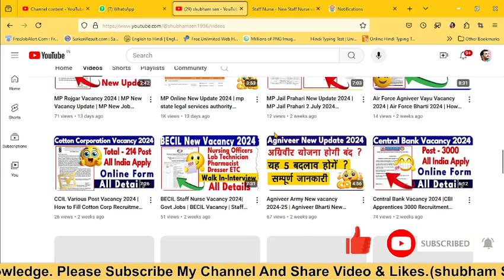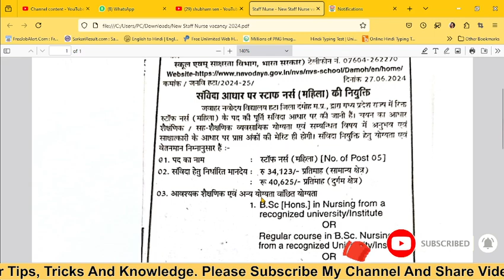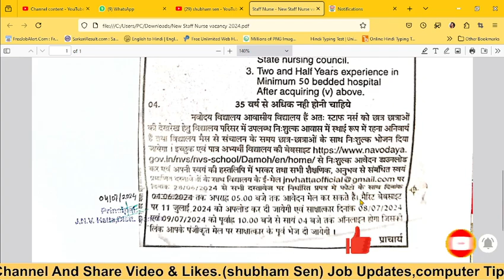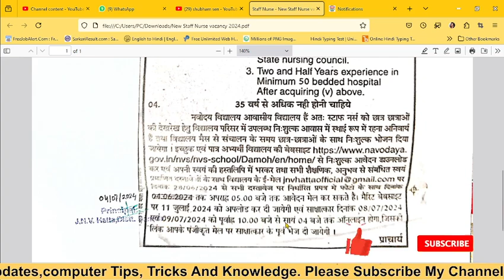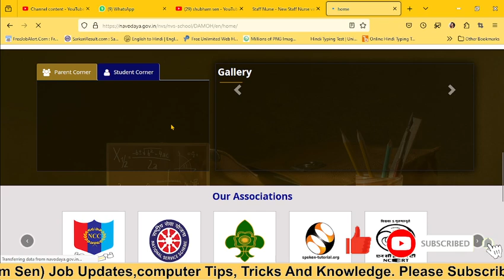Staff Nurse Vacancy 2024 | MP Staff Nurse Bharti 2024 | Staff Nurse Online Form Kaise Bhare